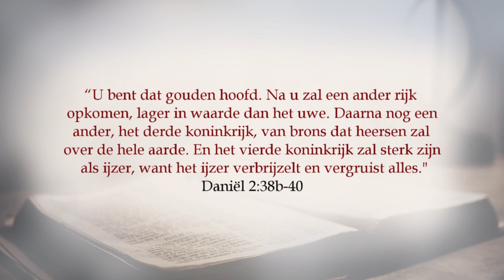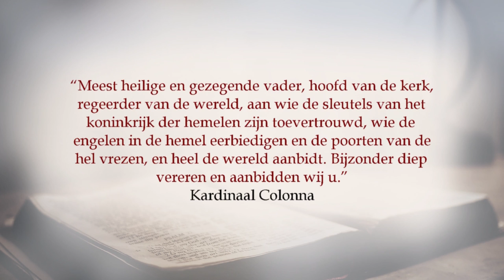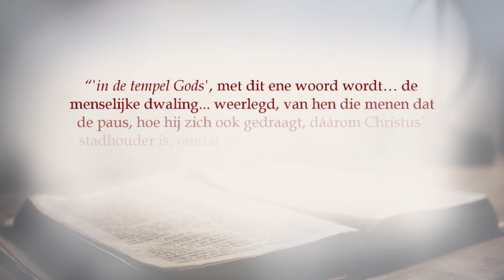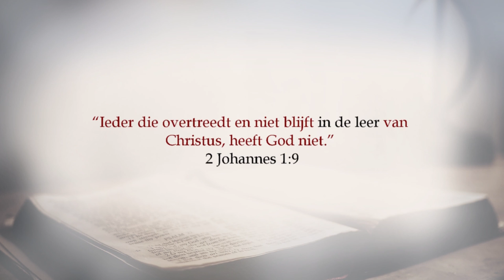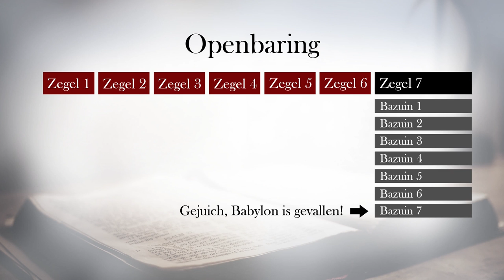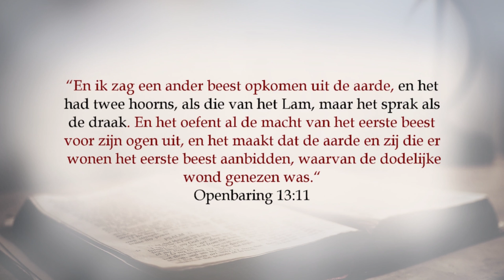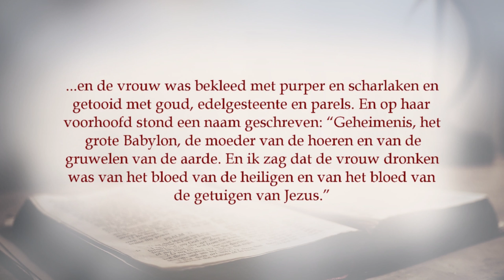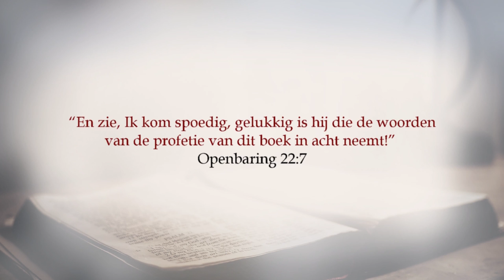Studie | De antichrist - Christian Verwoerd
Hieronder een aantal documenten die wat uitgebreider op een aantal zaken ingaan die verband houden met dit onderwerp: